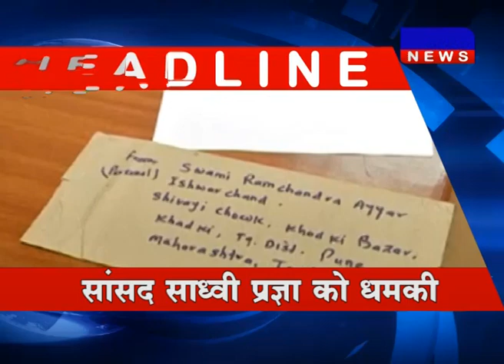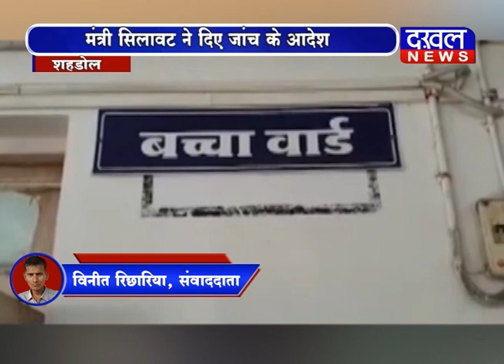14 January 5 PM Bulletin DAKHAL NEWS//